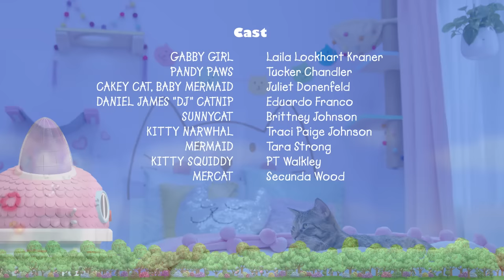Η μαγική Γοργονατλαντίδα [Ολόκληρο Επεισόδιο] | ΤΟ ΚΟΥΚΛΟΣΠΙΤΟ ΤΗΣ ΓΚΑΜΠΙ | Netflix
Είναι η μεγάλη Λαμπερή Γοργονογιορτή στη Γοργονατλαντίδα και είστε καλεσμένοι! Αλλά όταν το γκρινιάρικο Γατοκαλαμάρι προσπαθεί να χαλάσει το πάρτι, η Γκάμπι και ο Πάντι βρίσκουν ένα τρόπο να βοηθήσουν το Γατοκαλαμάρι να βρει την εσωτερική του λάμψη και να σώσουν το πάρτι στο Κουκλόσπιτο της Γκάμπι, τώρα διαθέσιμο στο Netflix.

Join the fun with your favorite DreamWorks characters on DreamWorksTV World!